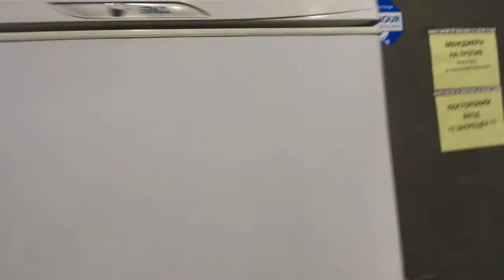Холодильник STINOL RF305A 008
Видео обзор внешнего вида холодильника Stinol RF305A.008
Двухкамерный холодильник бу Stinol RF305A.008 имеет габариты 60x60x167 см. Общий объем 241 л, объем холодильной камеры 157 л, объем морозильной камеры 84 л. Однокомпрессорный, управление электромеханическое, мощность замораживания: 5 кг/сутки.